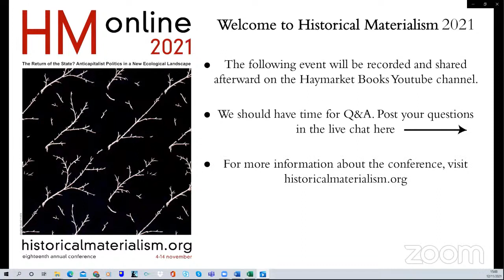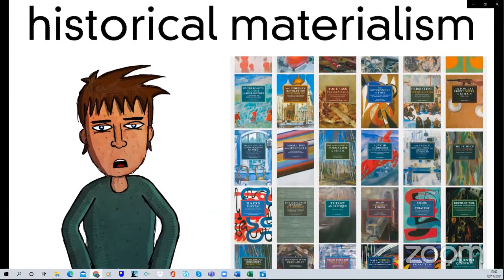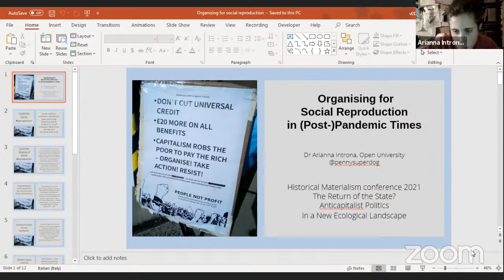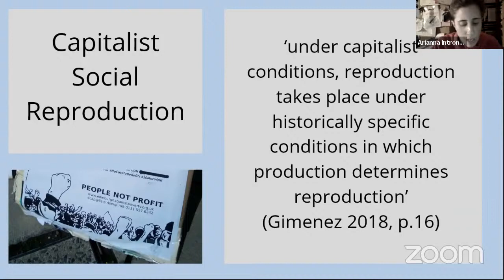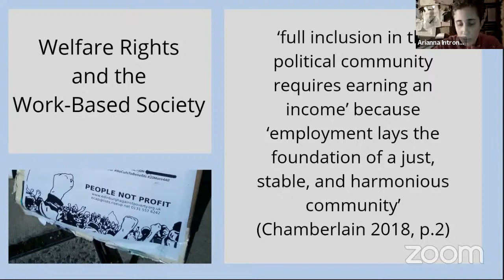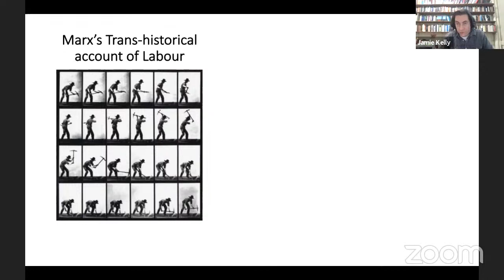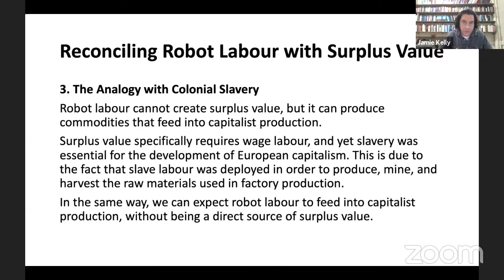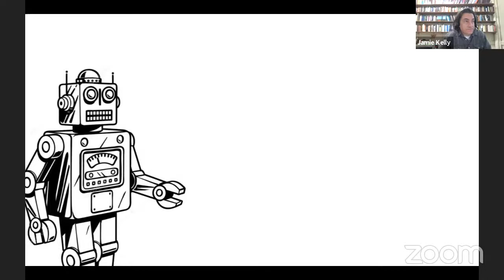Marxism and Social Reproduction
Join us for this session of HM Online 2021: Marxism and Social Reproduction

Capitalist social reproduction by destruction: A Marxist Feminist approach to the study of soldiers
Jasmine Chorley Foster, University of Toronto, Canada

New Horizons of Possibility for Class Struggle: Organising for Social Reproduction in (Post-)Pandemic Times
Arianna Introva, Open University In Scotland

Marx, Robots, and Social Reproduction
Jamie Kelly Vassar College, USA

While all events for HM Online are free to register,  the organizers ask comrades who are able to please consider making a donation, which would help enormously in covering the costs of putting together this programme of events. Like all left organisations, HM had a very tough period from the beginning of 2020 and our budgets are very stretched and bank balance is sinking all the time, with very little revenue coming in. If you can make a contribution to help keep us afloat, please don’t hesitate!